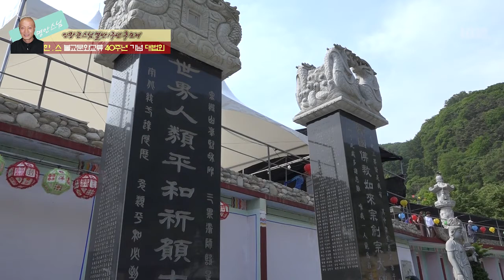옥천 대금강 약사사 - 인왕스님 열반1주년추모법회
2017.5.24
충북 옥천 대금강 약사사 인왕스님 열반 1주년 추모법회